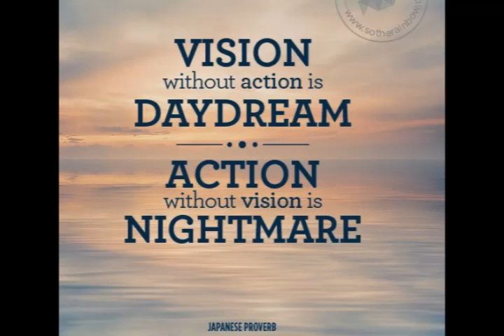Vision without action is daydream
Vision without action is daydream. Action without vision is nightmare.
– Japanese Proverb